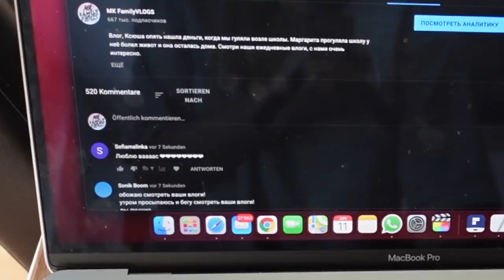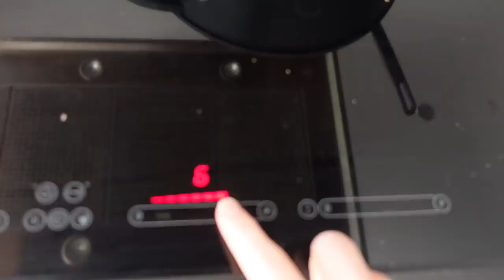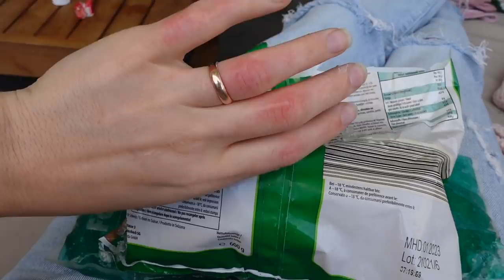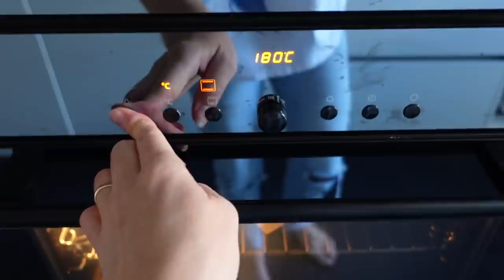ВЛОГ / 💦КУПАЕМСЯ В БАССЕЙНЕ / 😣СИЛЬНЫЙ ОЖОГ НА РУКЕ / 11.06.21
Добро пожаловать на наш влог. Сегодня девочки пошли купаться к подруге, я готовила обед и получила ожог руки. Вечером брызгались водяными пистолетиками, сегодня было очень жарко.